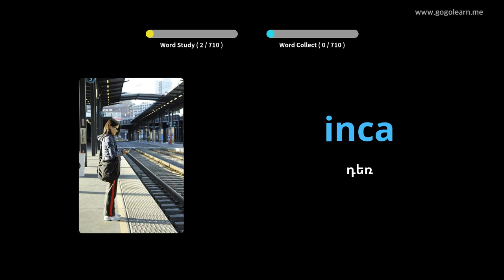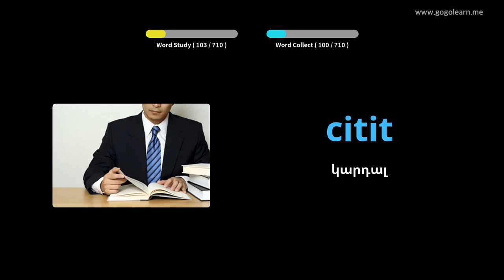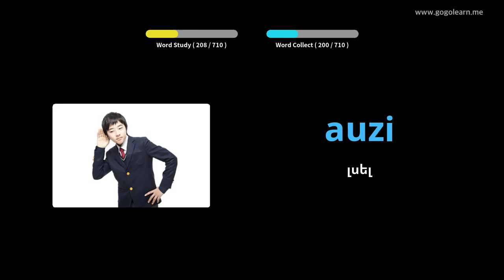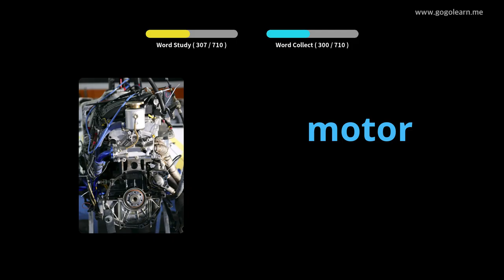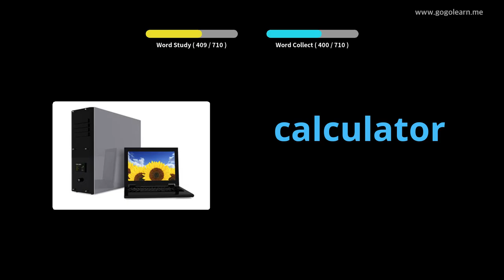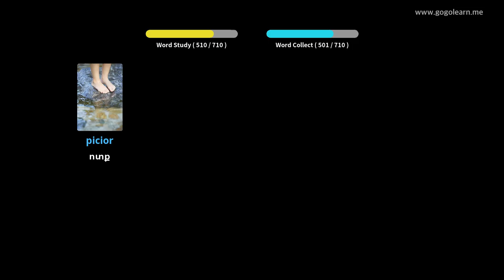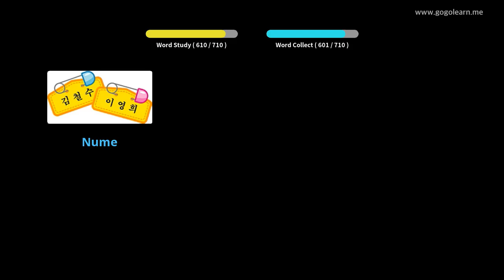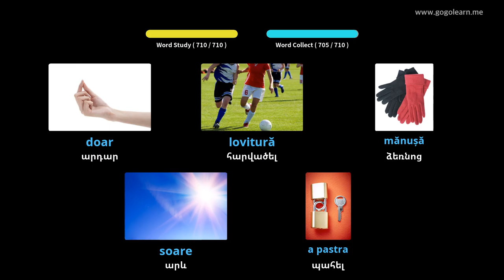Ռումիներեն բառապաշարի երեխաներ | Golearn